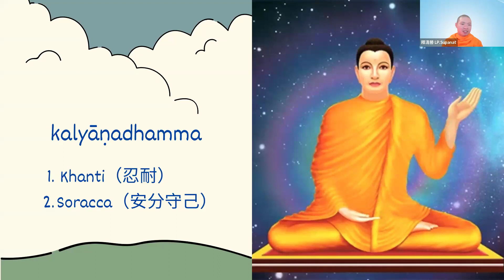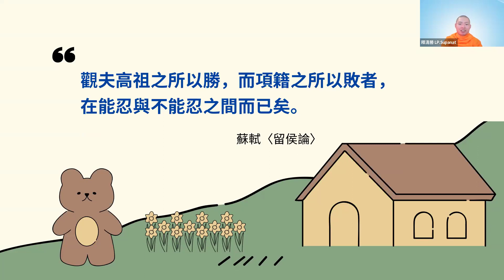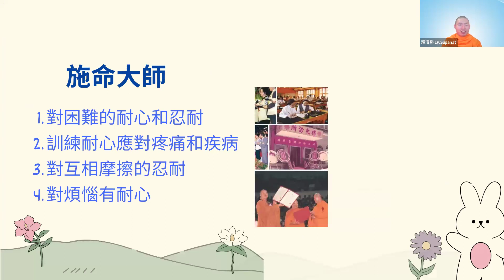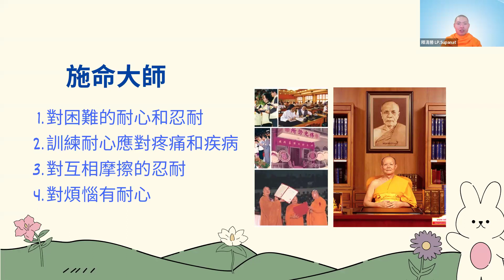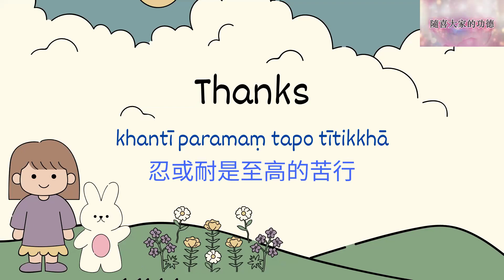2024.01.10 每日輕鬆靜坐